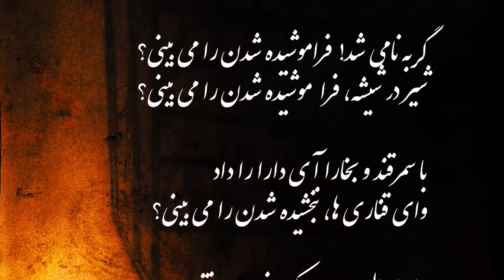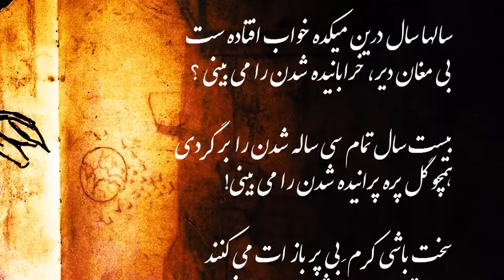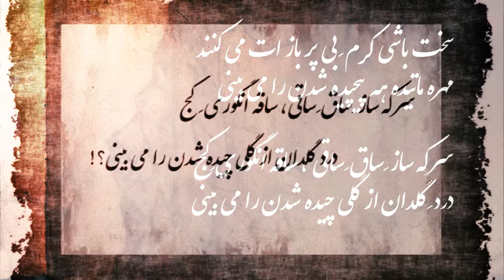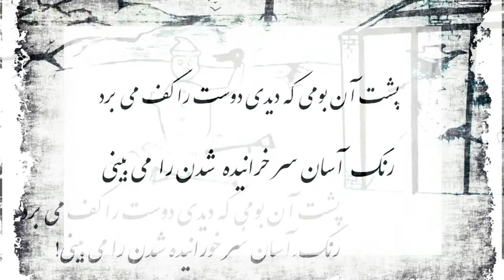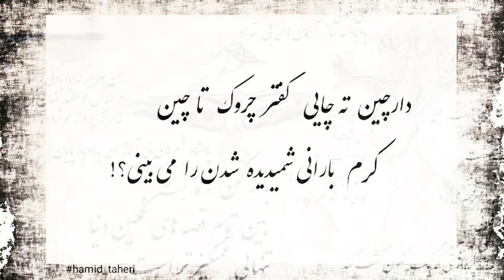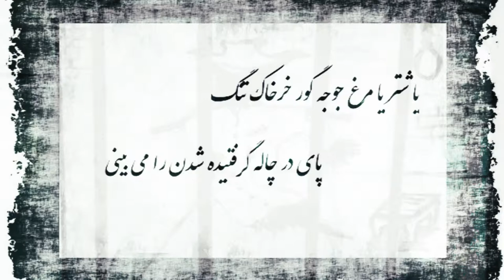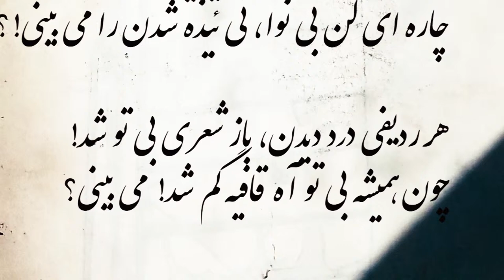Hamid Taheri - GorbehNamiShod گربه نامی شد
گربه نامی شد! فراموشیده شدن را می بینی؟
شیر در شیشه، فرا  موشیده شدن را می بینی؟

با سمرقند و بخارا آی دارا را داد
وای قناری ها، نبخشیده شدن را می بینی؟

سالها سال درین میکده خواب افتاده ست
بی مغان دیر، خرابانیده شدن را می بینی ؟

بیست سال تمام سی ساله شدن را بر گردی
همچو گل پره پرانیده شدن را می بینی!

سخت باشی کرم ِ بی پر باز ات می کنند
مهره ماتیده هه پیچیده شدن را می بینی

سرکه ساز ِ ساق ِ ساقی ، ساقه انگوری ِ کج
درد ِ گلدان از گلی چیده شدن را می بینی

کرم ِ تسمیده به پیکان بچه پروانه ی زشت
بی سرانجام، نه شمعیده شدن را می بینی

شاه خاکی ِ خرابه، جوجه پنگوئن ِ کم
شامِ کوسه! بد سرائیده شدن را می بینی!

پشت آن بومی که دیدی دوست را کف می برد
رنگ ِ آسان سُر خورانیده شدن را می بینی!

تا سپیده، شب پریشان دور ِ فرشی چرخیدی؟
بازِ دُم پایی، بچرخانیده شدن را می بینی؟!

دارچین ِ ته ِ چایی کفتر ِ چروک ِ تا چین
کرم ِ بارانی شمیدیده شدن را می بینی !

دود ِ نخ نخ ِ پیر، آهن راه، راهی ِ گم شده
هی حمیدم هی خمیدیده شدن را می بینی

یا شتر یا مرغ جوجه گورخر خاکِ تنگ
پای در چاله گرفتانیده شدن را می بینی

پای در پنجره ها چشم براهی بکشی
یوسفانه بازگشتانیده شدن را می بینی

یوسفی را گم شدن چاره، ترنجی چاقو آخ
تازه کافر، شهر ِ کوفیده شدن را می بینی

کارمان از غزلی واره شدن ها گذشت
قفسی مرغِ قصیدیده شدن را می بینی!

مثنوی منظومه ای از ناشکیبایی شدی
چاره ای کن بی نوا، نی ئیده شدن را می بینی!؟

هر ردیفی درد دیدن، باز شعری بی تو شد!
چون همیشه بی تو آه قافیه گم شد! می بینی؟

حمید طاهری (فلانی)

اینستگرام: Hamid_Taheri